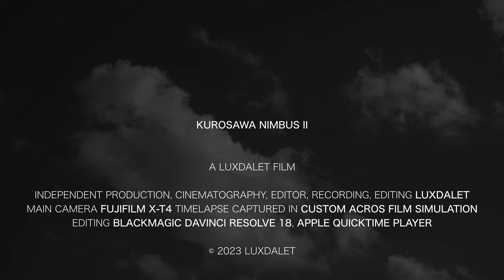Kurosawa Nimbus II - 4K Monochrome Clouds 1 Hour Timelapse No Sounds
Timelapse photos capture turned into relaxing video of various clouds passing by. 1 hour of 4K Quality footage. Carefully rendered to video.

Used a custom Film Simulation in my camera based on Fujifilm Acros. Approaching the visuals that always enthralled me from my favorite movie director, Akira Kurosawa.

No audio so it can be used as screensaver or video loop for audio while needing concentration or relaxation.

Used:
Fujifilm X-T4 for photos
@Apple 's Quicktime Player for video rendering from photos
@BlackmagicDesignOfficial 's Davinci Resolve 18 for video editing